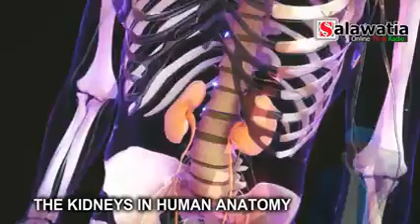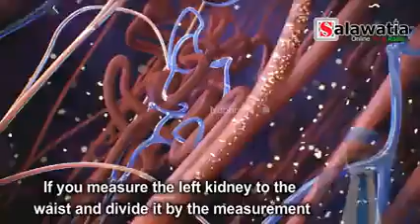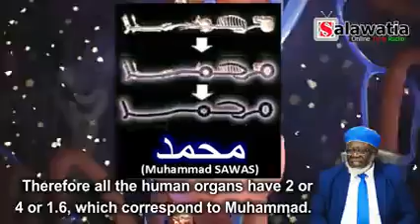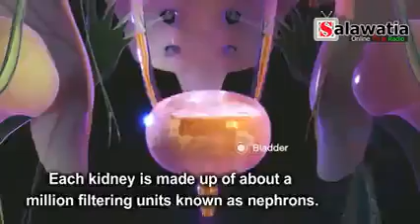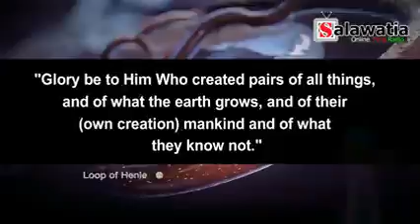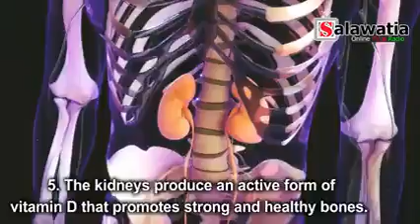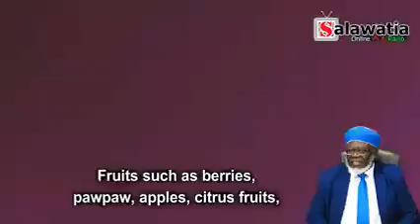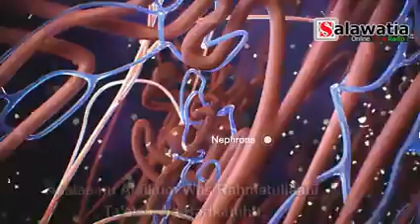The Kidneys in Human Anatomy - Prof. Rashid Hussain Sultan Salwat, Sheihu Salawatia Qutub Az-Zaman